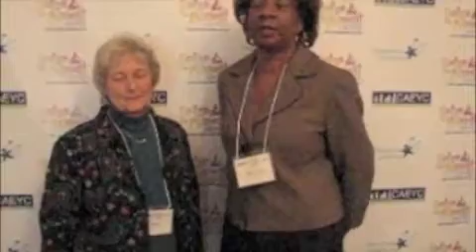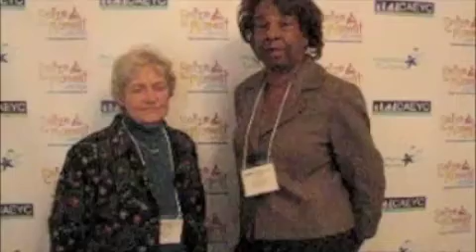Early Learning Advocacy Day 2011 Video 1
Video testimonials from teachers, early learning providers, parents, community leaders, and other stakeholders on the why they came to 'seize the moment' for California's kids!